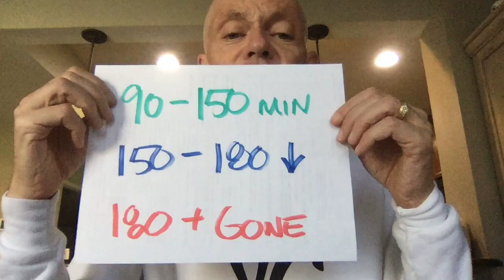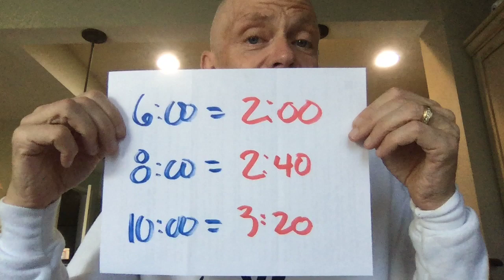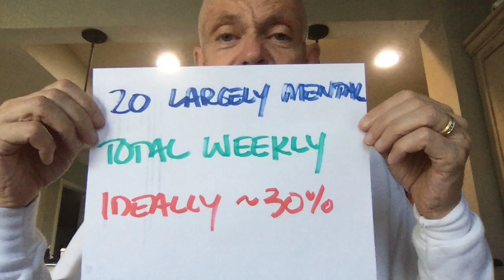The vaunted 20 mile marathon long run. Do I need one? More?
Almost everybody thinks about the 20 mile long run as it relates to the marathon.  But it is about time, not 20 miles…...